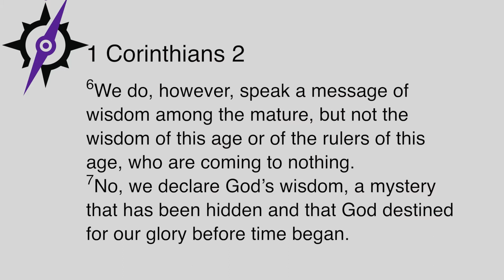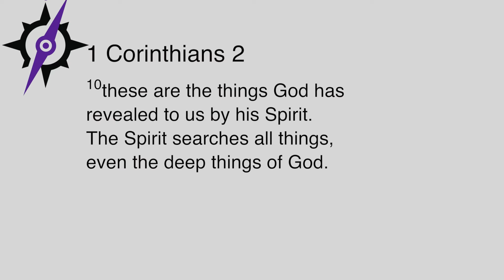True North Devotional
GCU Pastor and Dean of Students Tim Griffin discusses the value of experience in 1 Corinthians 2, verses 6-10.